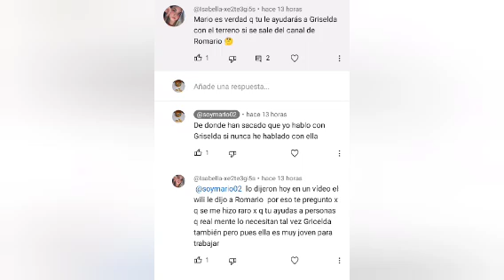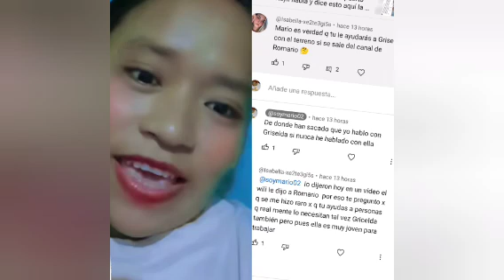Yo nunca he hablado con Griselda de Al0 chapįn ni le he prometido ningún terreno